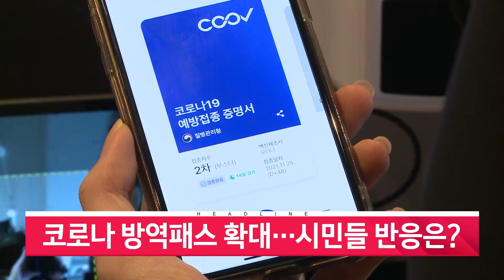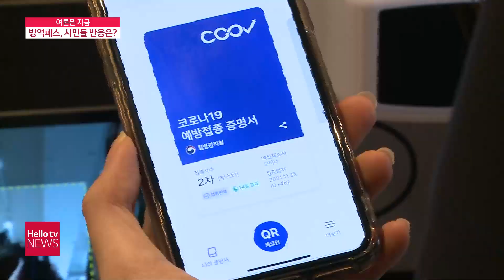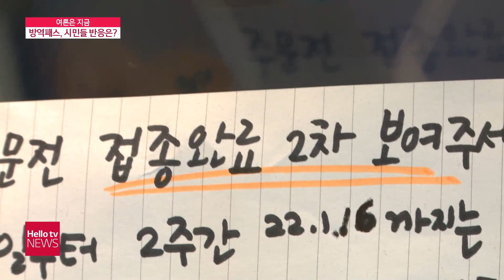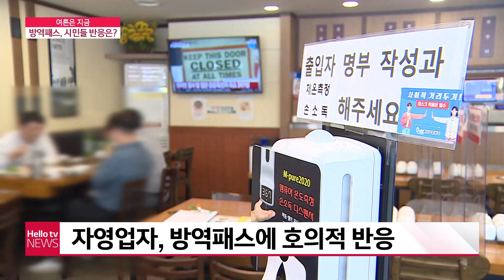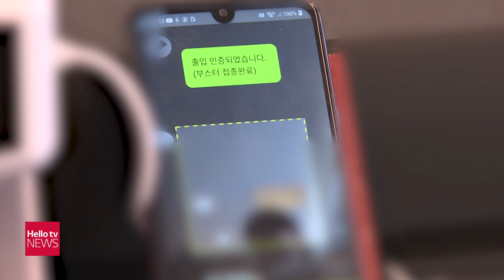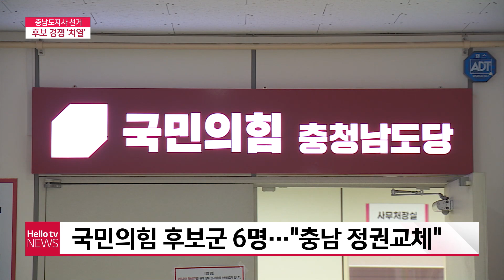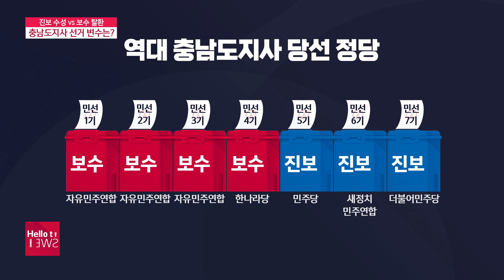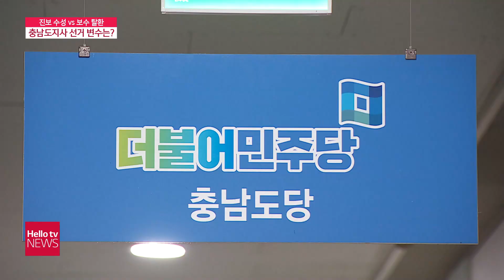헬로TV뉴스 충남 1월 14일(금) 22년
1. 사적모임 6명까지...영업시간 밤 9시
2. 코로나 방역패스 확대...시민들 반응은?
3. 예산군 소상공인 10만 원 추가 지원